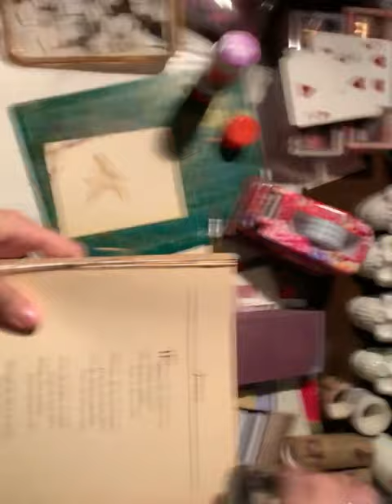Edith Holden Altered Playing Cards